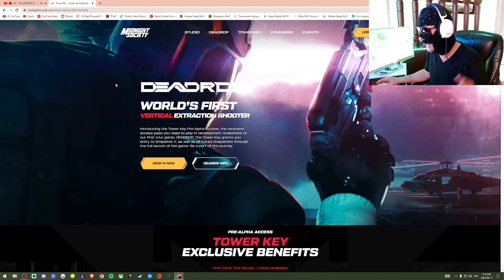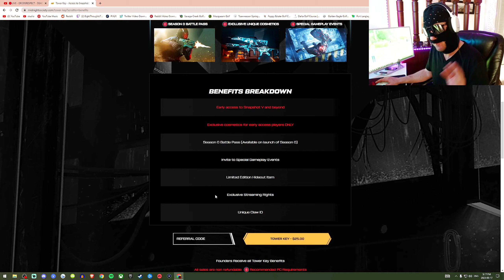DR DISRESPECT NEW DEADROP GAMEPLAY REVEAL SUCKED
Dr Disrespect new Deadrop gameplay and reveal was pretty cringe.
GET SPECIAL PRIVILEGES AND HELP SUPPORT ME CREATE BETTER VIDEOS.